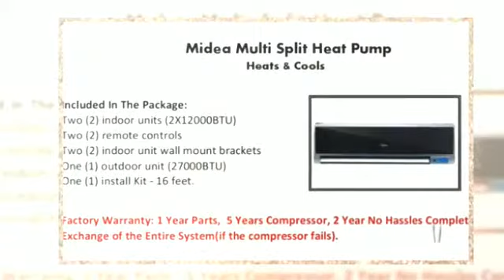2 Room 2x12000btu Dual Zone Mini Split.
Factory Warranty: 1 Year Parts, 5 Years Compressor, 2 Year No Hassles Complete Exchange of the Entire System(if the compressor fails).